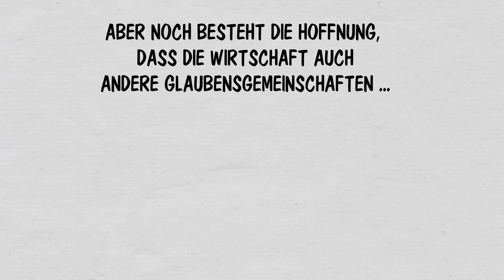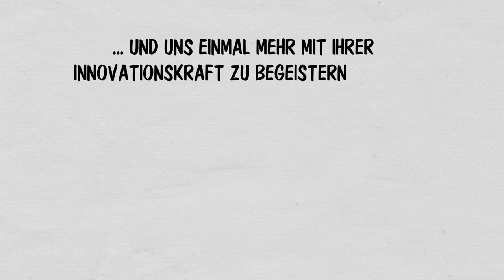Halal-Toblerone macht nur den Anfang: Diese Produkte sind bereits auf dem Weg ins Regal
Von Halaldengut bis Zweifel-Chips: Warum glaubenskonforme Markenprodukte keine Gefahr, sondern eine Chance sind.